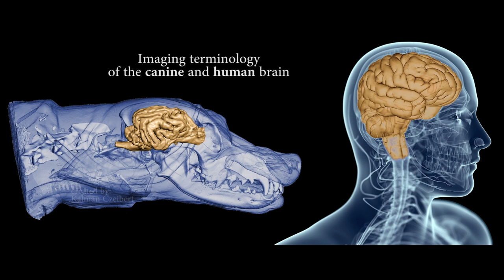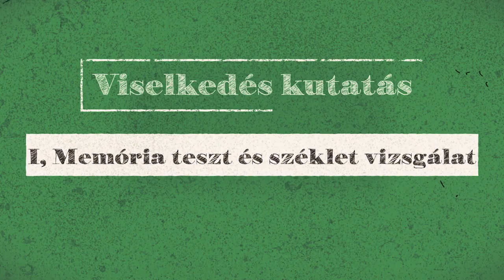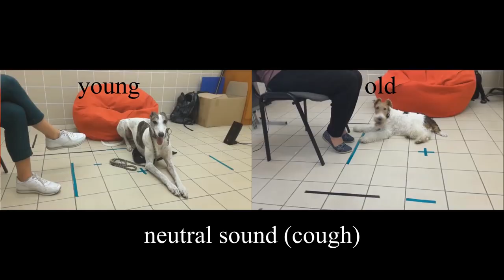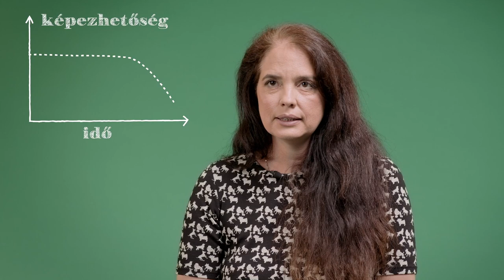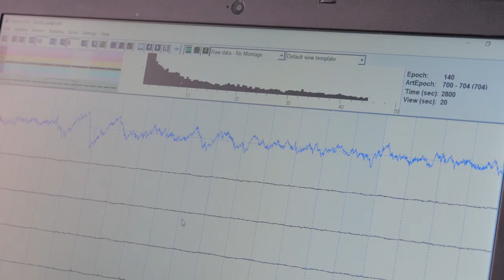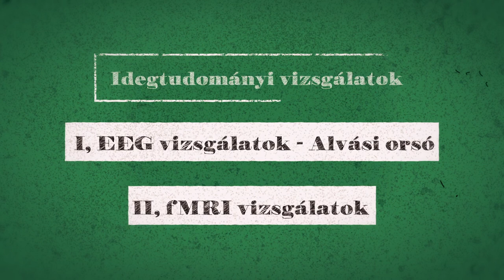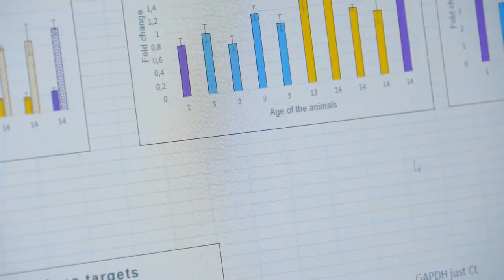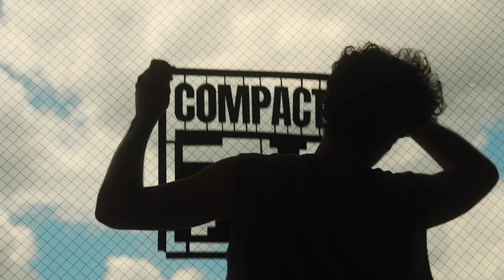Tudnám! // Kubinyi Enikő - A kutya, mint az emberi demencia modellállata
A Tudnám! első vendége Dr. Kubinyi Enikő etológus, aki a kutyák és az emberek demenciája közötti kapcsolatot vizsgálja. Kutatásainak hála a jövőben akár négylábú kedvenceink segítségével feltárhatjuk olyan betegségek hátterét, mint az Alzheimer-kór.

Tudnám! minden kedden a Compact TV YouTube csatornáján.

Producer: Fränk Barbara
Junior Producer, szerkesztő: Gilányi Fanni
Rendező: Novák Kristóf
Animációk: Szakály Réka Anna, Ászity Boglárka, Csánki Zsófia